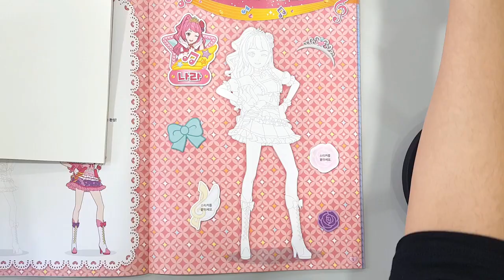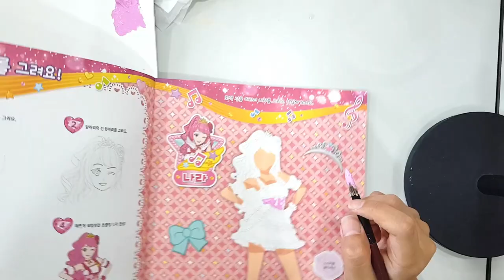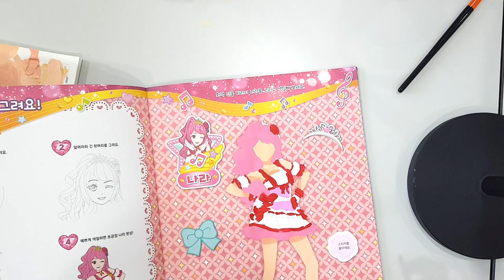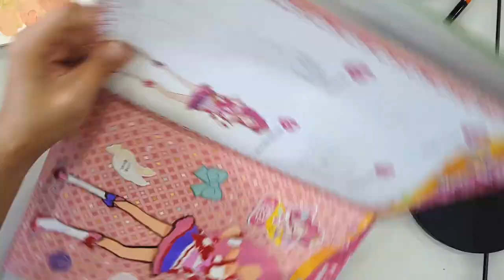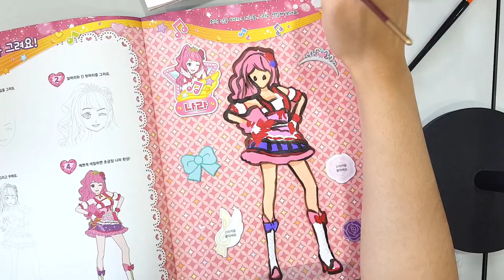샤이닝스타 색칠공부 책을 즐기는 17가지 방법! 4444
*임산부와 노약자, 심약한 사람은 보지 않는 것을 추천. 흑
결과물에 굉장히 놀라실거예요...ㅋㅋㅋㅋ
저의 최선이었습니다,, 재밌게 봐주세요,,,ㅎㅎ